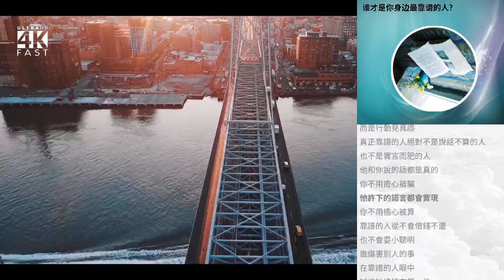誰才是你身邊最靠譜的人？